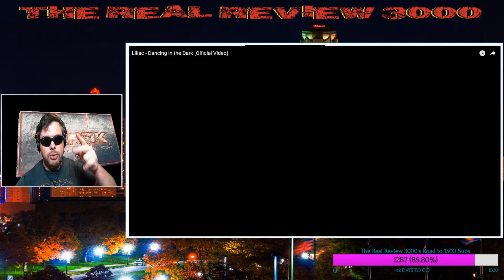Liliac "Dancing In The Dark" Music Review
Chris Knight looks at a new band for this review, Liliac, a group of 5 siblings. This is their song "Dancing In The Dark".  Find out what Chris thinks of these young musicians NOW!!!

Our Great Support Team!

The MOD Squad (We Couldn't do it without you)